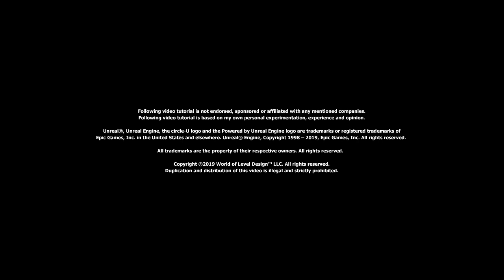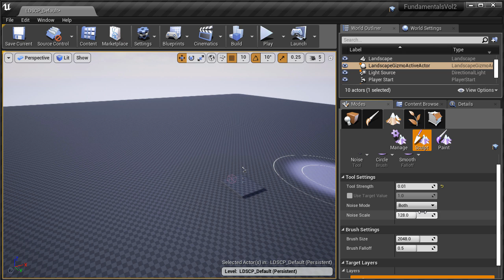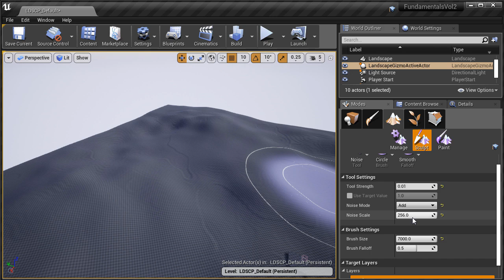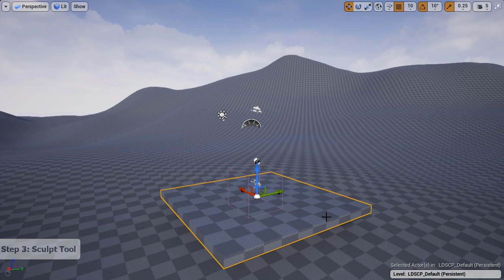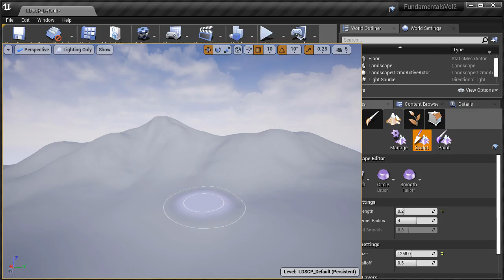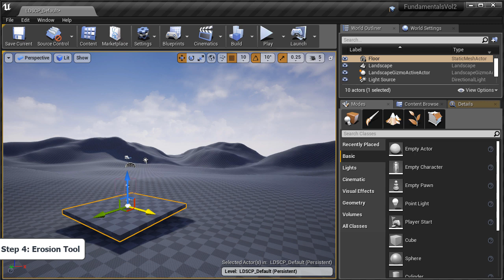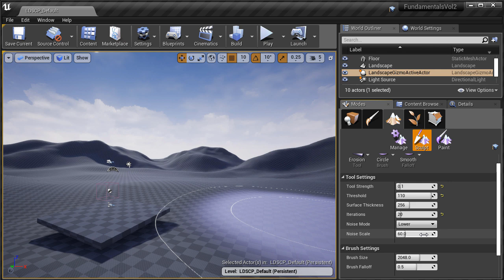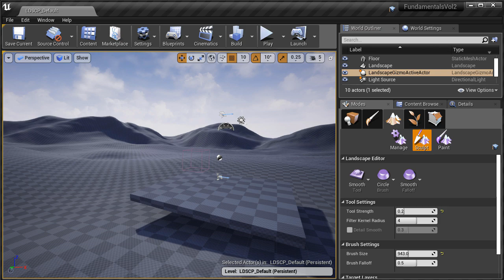UE4: Easy 5-Step Process for Hand-Sculpting Perfect Landscapes Entirely in UE4 - Tutorial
Learn how to manually sculpt landscapes in UE4 without having to use any external software to generate heightmaps. This tutorial goes more into depth about the settings used for each tool and during each step.

Follow World of Level Design